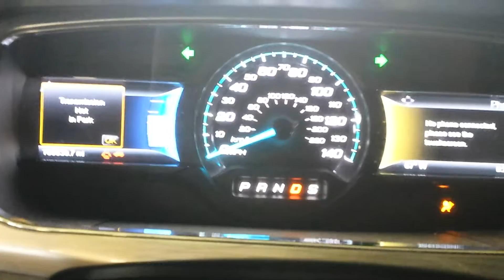16E0547 2014 FORD TAURUS SEL,2.0,A.T.,FWD,105630 MILES,MORRISON'S AUTO SALVAGE YARD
16E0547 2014 FORD TAURUS SEL,2.0,A.T.,FWD,105630 MILES,MORRISON'S AUTO SALVAGE YARD